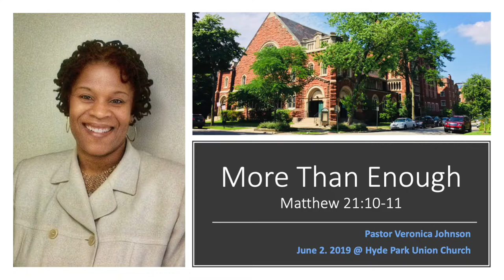(Sermon) More Than Enough (June 2, 2019)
Join our Sunday worship at 10:00 am.

Sermon: More Than Enough
Preacher: Pastor Veronica Johnson
Scripture reading: Louise Despres

Hyde Park Union Church (Chicago, IL)